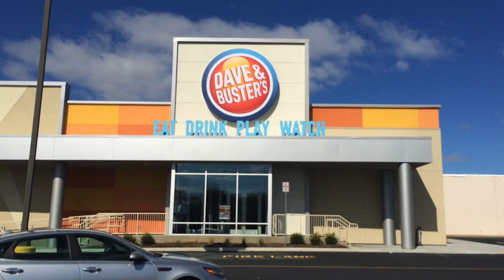Dave & Buster's in Camp Hill: A sneak peek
Dave & Buster's at the Capital City Mall in Camp Hill: A sneak peek.
(Video by Sue Gleiter/PennLive)